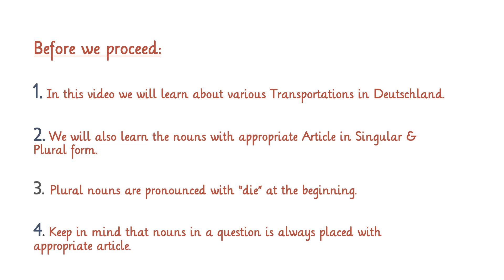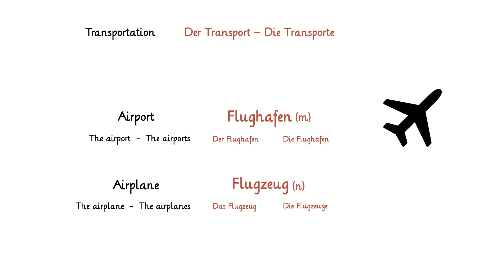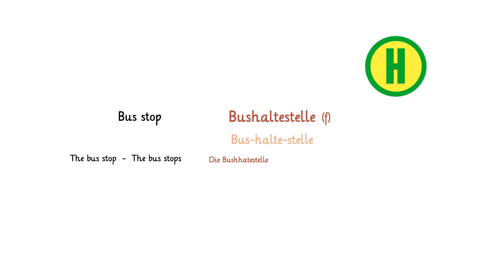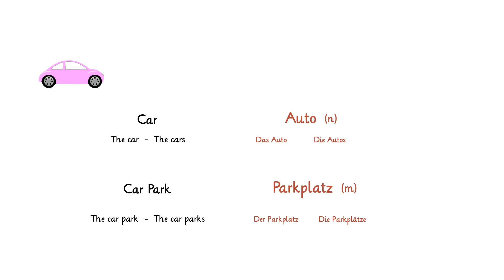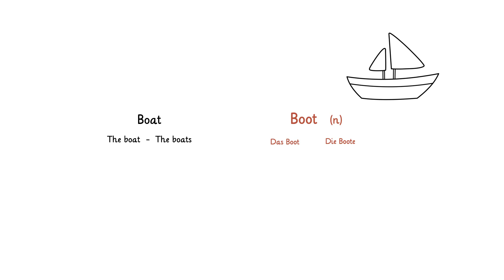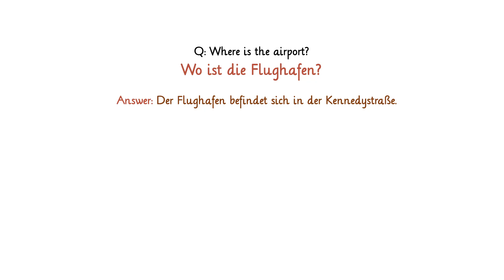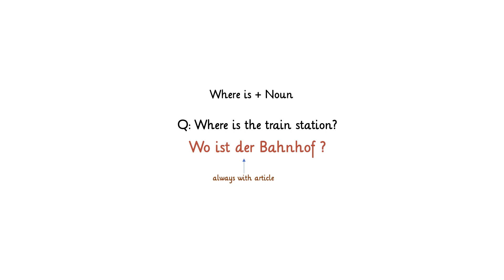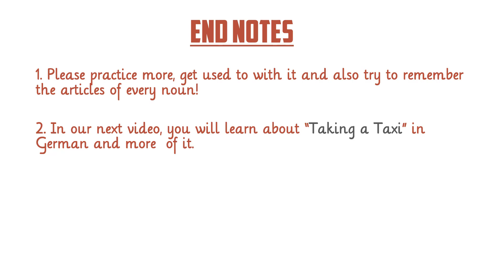German Lehrer - Lesson 18 - Transportation in Germany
This video tutorial of German Lehrer will show you the Transportation system in Germany. It is important to learn about transportation while you learn the Deutsch language. In Deutsch A1 lesson 18, we tried to show you the easy way to learn the Transportation system in Germany with different vehicles with singular and plural forms and with appropriate Articles of Der Die and Das!

Learning the German a1 course is very important as it is the very first step of German Language. Learning the transportations is also very basic german topic which the learner should learn exactly to complete the step properly and to get proper knowledge to stay in Germany.

This playlist of A1 course with Level 1 for german for beginners, we tried to demonstrate the vehicle names in german in detail with singular and plural noun articles!
Deutsch lernen is really very easier if you learn german for free with German Lehrer. To ask for transportation in German street, we need to know the vehicle names as well as their nouns articles too when you ask!
Deutsch Basic a1 in german lehrer is made easy . So to learn more about transportation in germany this class will be more than enough!
Learn german and get more videos from our channel for absolutely free which is getting rich in informative german language videos day by day!
Learn german online as easy german technique will be also discussed here!